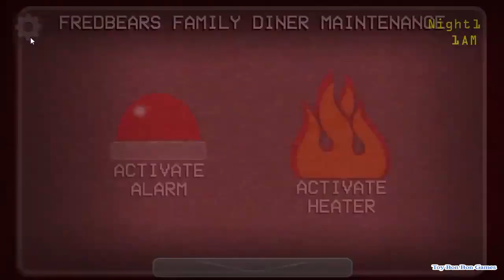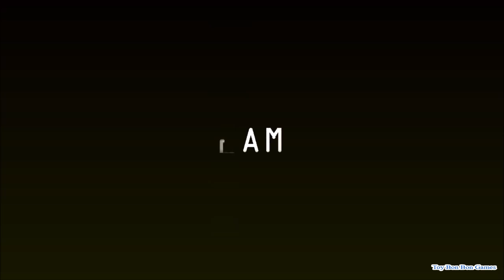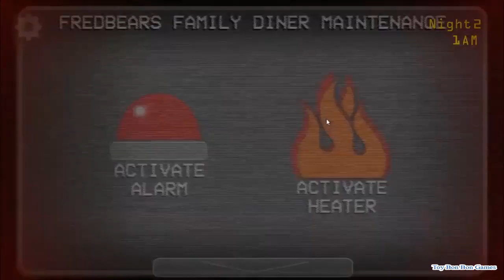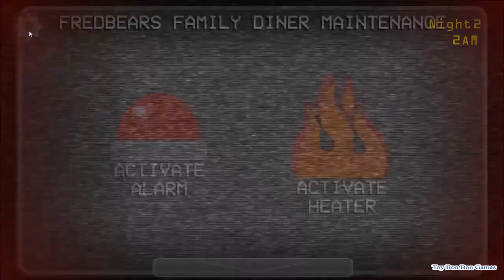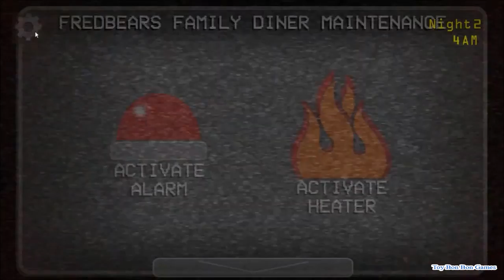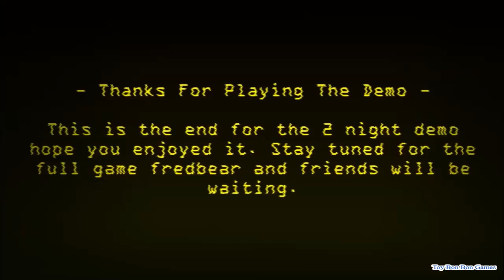A Golden Past (Demo) Full Playthrough No Deaths (No Commentary)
My full no commentary playthrough and walkthrough of A Golden Past Demo.
This playthrough is all nights in one take with zero deaths.
It also includes all endings and extras if the game has them.
This is meant to feel cinematic without the commentary and should feel like either a movie, or you actually being there.